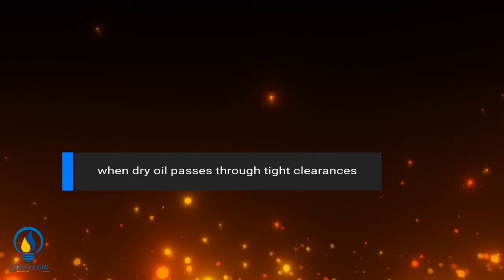SRSL ESD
Typically, if you walk around a carpeted room with socks, you tend to build up static in your body. When you touch a metallic surface after that build up, you get a small spark! Static can build up in our bodies but it can also build up in oil!

Once the oil is clean and dry (absence of water or other fluids) while passing through tight clearances, it can build up significant static. This usually happens in hydraulic systems.

During ESD, the built up static usually discharges through the membrane of the filters. Thus, most users observe burnt membrane when ESD is occurring.